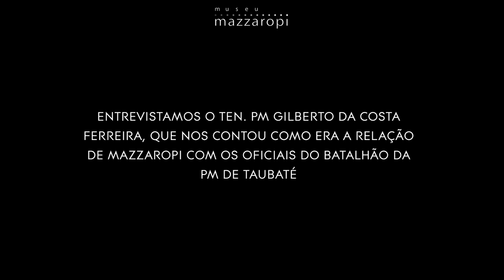Relatos inéditos sobre Mazzaropi - Tenente Gilberto da Costa Ferreira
Você sabia que o Mazzaropi frequentava o Batalhão da PM de Taubaté e mantinha uma grande amizade com o Cel. Irahyba de Paula Costa? Conheça as divertidas histórias que o Tenente Gilberto contou pra gente! O canal do Museu Mazzaropi é o canal oficial do Amácio Mazzaropi no Youtube. Aqui você vai se divertir com as melhores cenas dos filmes e também poderá assistir os filmes completos em alta qualidade, documentários, entrevistas, matérias e muito mais. Uma grande homenagem ao cineasta, diretor, produtor, ator, comediante e cantor que encantou o Brasil no circo, rádio, televisão e cinema. O canal do Museu Mazzaropi é o canal oficial do Amácio Mazzaropi no Youtube. Aqui você vai se divertir com as melhores cenas dos filmes e também poderá assistir os filmes completos em alta qualidade, documentários, entrevistas, matérias e muito mais. Uma grande homenagem ao cineasta, diretor, produtor, ator, comediante e cantor que encantou o Brasil no circo, rádio, televisão e cinema.